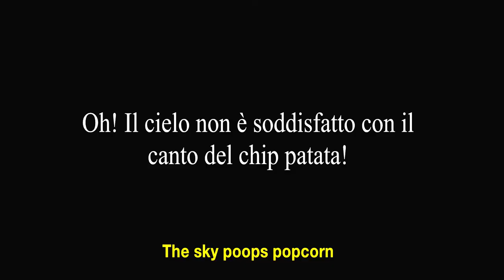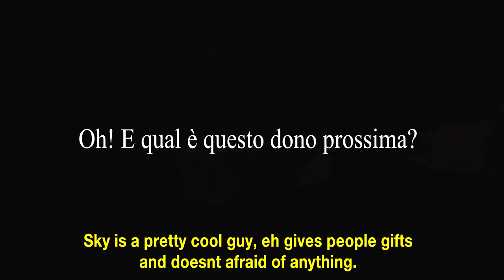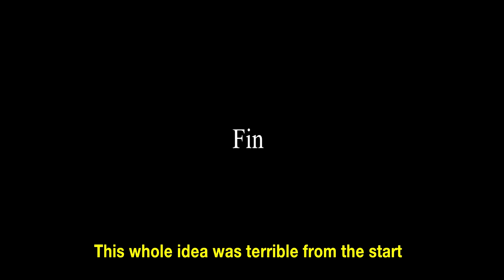"Dramatic Potato Chip" (aka. I got really bored and decided to make an art fart film)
Actually, Pringles actually aren't potato chips, they're crisps.